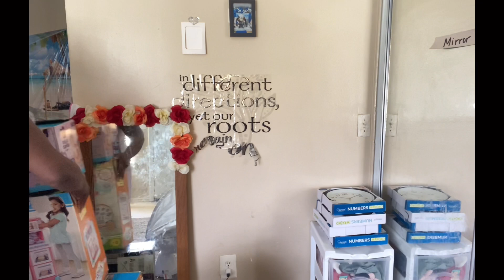CLEAN WITH ME | A DAY IN MY LIFE